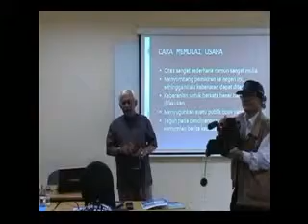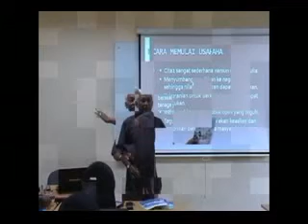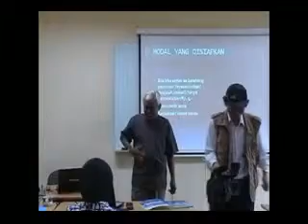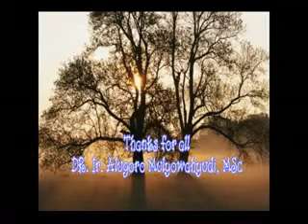The Entrepreneur.flv. Editor, Singer by Dr.R.Mochammad Purwoko,ST.,MM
Dr.R.Mochammad Purwoko,ST.,MM thanked just for:
1. Excellency Mr.DR.Ir.Ari Setyanton Nugroho,MM. Rector of Mercu Buana University.
2. Dear Prof.DR.Didik J Rachbini. Director of Pasca Scientist.
3. Dear Prof.DR.Ir.Ngadino Surip,MS. Chief of Programing Management Master.
4. Dear DR.Lien Herliani Kusumah,SE.,MT. Prominent Guide Lecturer.
5. Dear DR.Wiwik Utami,Ak.,MS. Director Deputy of Programing Pasca Scientist.
6. Dear Rina Astini,SE.,MM. Secretary of Programing Management Master.
7. Dear Ir.Dana Santoso,M Eng.,Ph D. Prominent Examiner Lecturer.
8. Dear Ir.Har Adi Basri,M Ec.,Ph D. Proporsal Examiner Lecturer.
9. Dear Mr James Vallance. Translate Abstract Final Work.
10. Dear My Friends at University of Mercu Buana